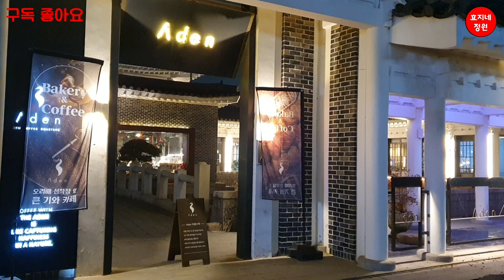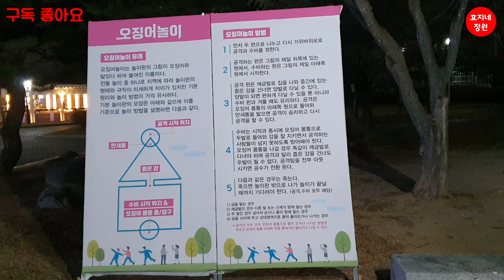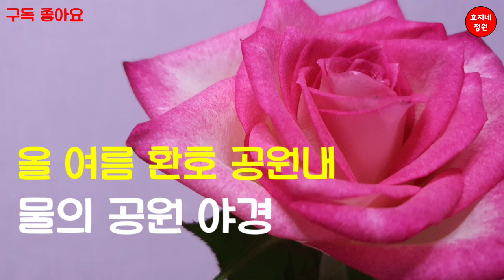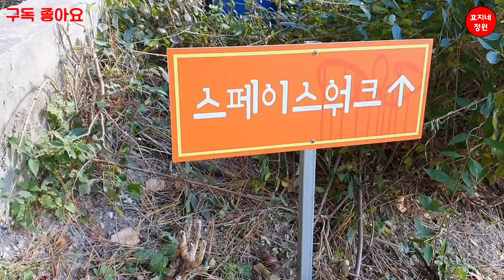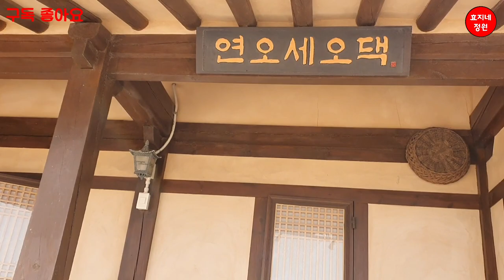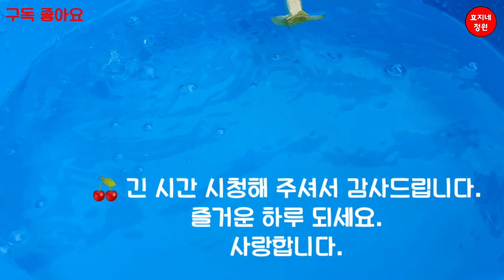경주 월정교와 아름다운 풍경들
^경주월정교#보문단지#효지네정원#

노래 Back To Portland
아티스트 TrackTribe